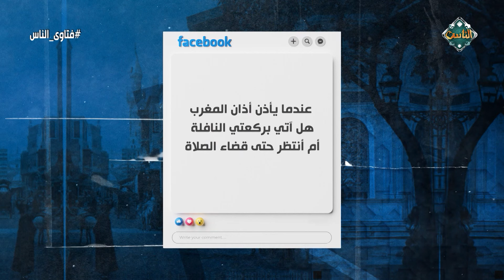حكم صلاة النافلة مع دخول الأذان